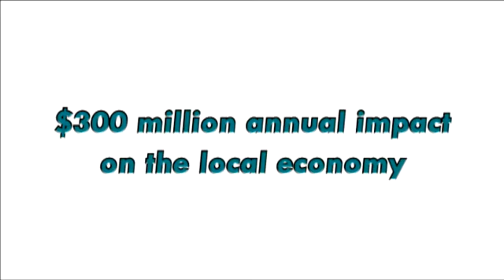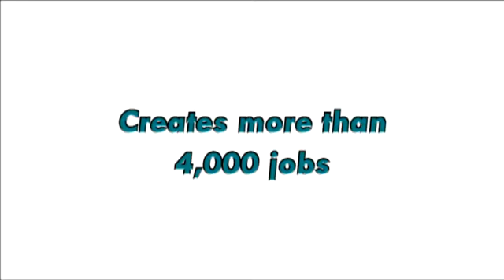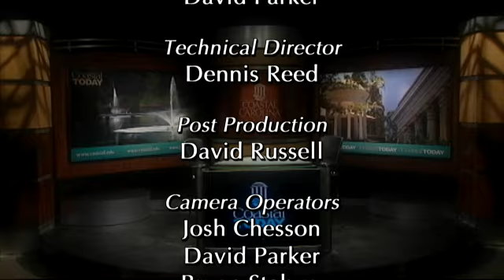Coastal Today, November 11 - 17, 2013 | Full Episode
On this week's Coastal Today...Students gain an edge of competitiveness in the business world; CCU gets ready for the holidays with festive music and the spirit of giving; and Civil War history rises to the surface from under the sea.